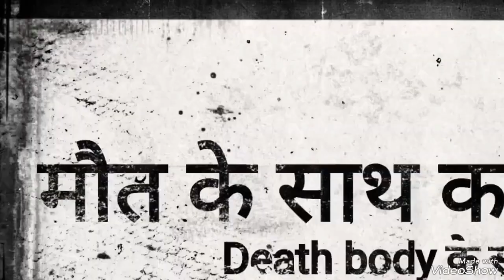राजस्थान। राजसमंद कांकरोली में पिस्तौल की नौक पर एक करोड़ की लूट।